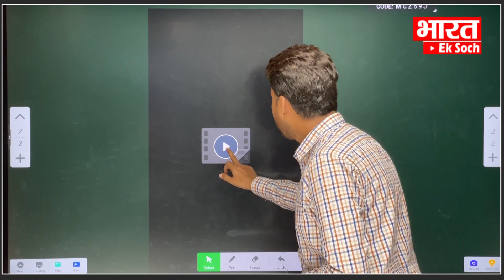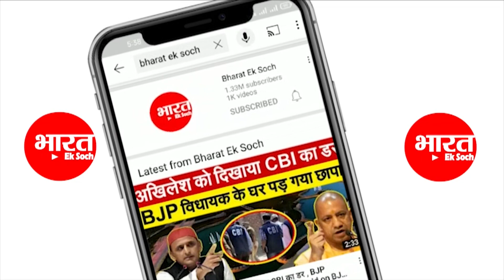Sapa कार्यालय का नाम बदलकर Mulayam Singh Yadav के नाम पर रखा जाएगा ?